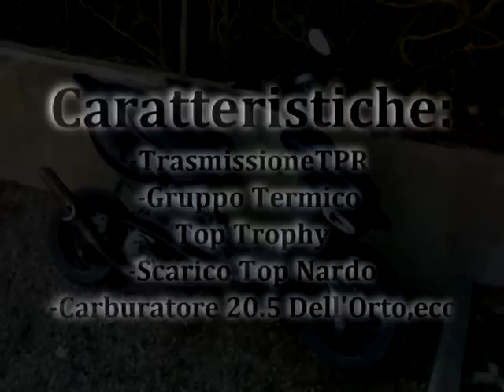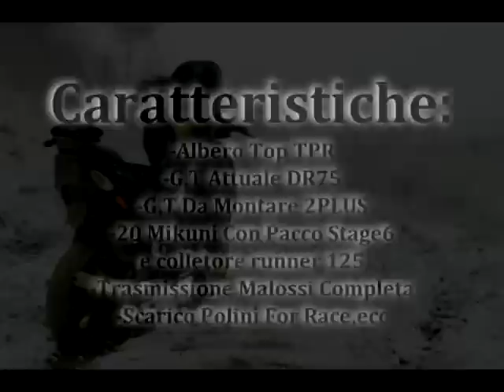I Nostri Scooter.mpg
I Nostri Scooter. nrg mc 2 extreme runner ape piaggio cristofolini polini 130